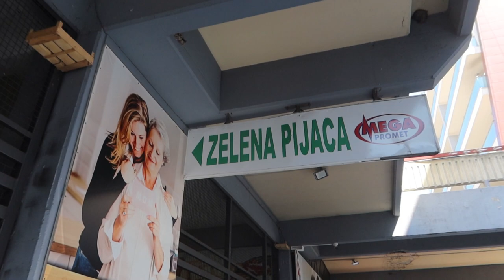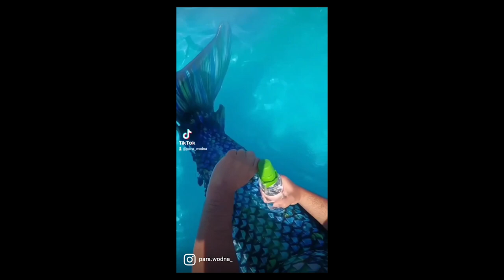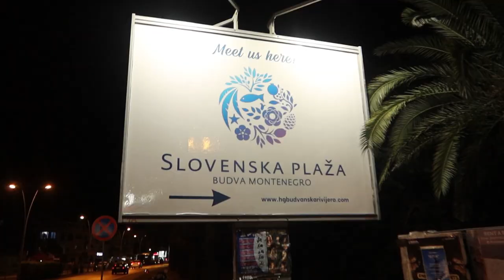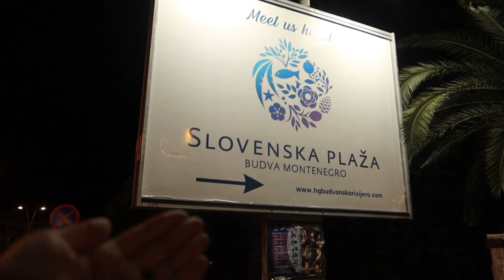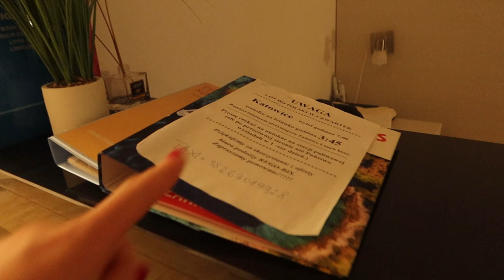CZARNOGÓRA VLOG *lokalny targ, Budva nocą, smaki Czarnogóry*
95-035 Ozorków